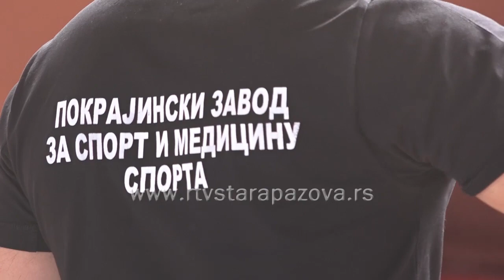Provera motoričkih sposobnosti dece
Stanje motoričkih sposobnosti  dece osnovnoškolskog uzrasta – naziv je projekta koji je podržala Opština Stara Pazova u saradnji sa pokrajinskim Zavodom za sport i medicinu sporta. Realizacija projekta je počela danas u Starim Banovcima.